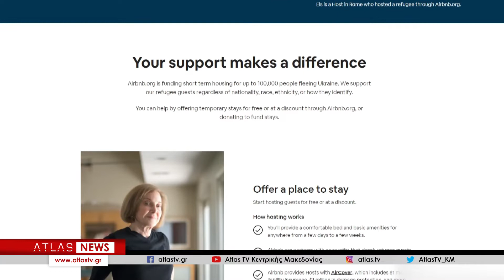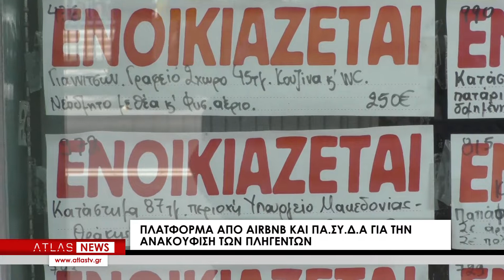Ουκρανοί πρόσφυγες θα μένουν δωρεάν σε Airbnb στην Ελλάδα με ένα... κλικ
Ουκρανοί πρόσφυγες θα μένουν δωρεάν για το πρώτο διάστημα στη χώρα μας, σε Airbnb, με ένα…κλικ. Κι αυτό καθώς δημιουργείται πλατφόρμα για τη διάθεση καταλυμάτων σε Ουκρανούς πρόσφυγες που αναζητούν καταφύγιο, μακριά από τον εφιάλτη του πολέμου. Παράλληλα, και ο Πανελλήνιος Σύλλογος Διαχειριστών Ακινήτων δημιουργεί ανάλογη πλατφόρμα προς ανακούφιση των πληγέντων, ενώ ήδη υπάρχει υψηλό ενδιαφέρον από επιχειρηματίες και εταιρείες ακινήτων για παραχώρηση δωρεάν ακινήτων. Αξίζει να σημειωθεί, ότι σε περίπτωση που οι πρόσφυγες παραμείνουν για μεγάλο χρονικό διάστημα στην Ελλάδα, εξετάζεται το ενδεχόμενο να μείνουν στα σπίτια αυτά, καταβάλλοντας ένα πολύ μικρό ενοίκιο για να μπορέσουν να σταθούν στα πόδια τους.